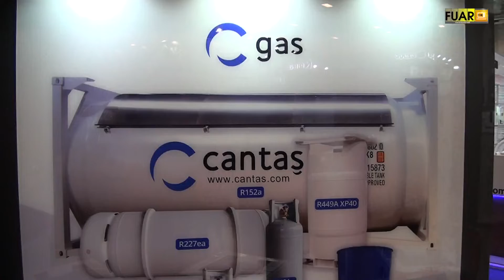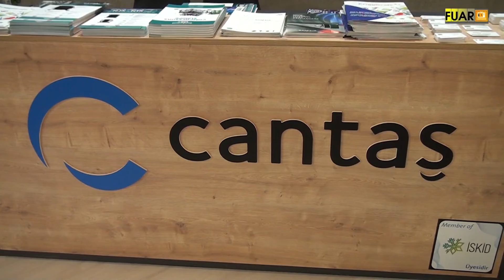CANTAŞ - ŞİŞLİ / İSTANBUL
CANTAŞ satın alma müdürü Eren KAYGUSUZ, başarı ve faaliyetlerini TÜYAP SODEX Fuarı firma standında, Fuar TV muhabirimiz Hülya ÇEKİM' e anlattı.